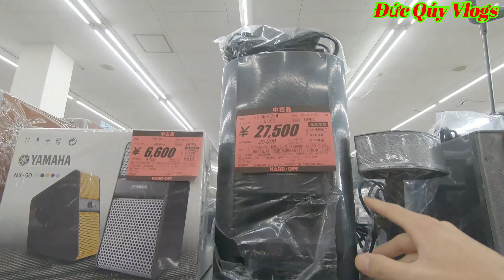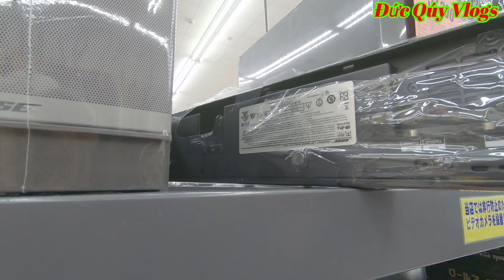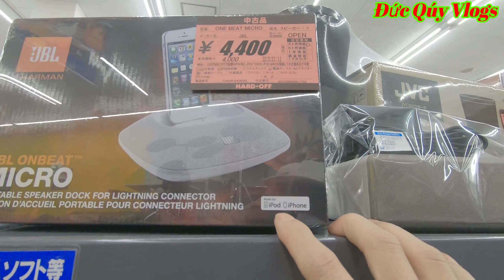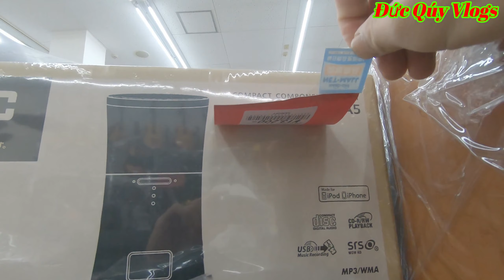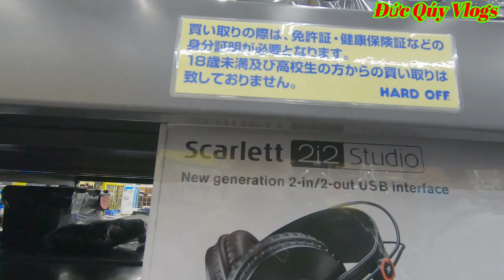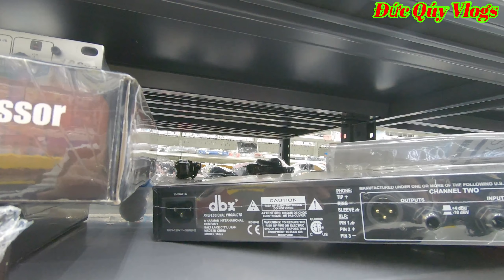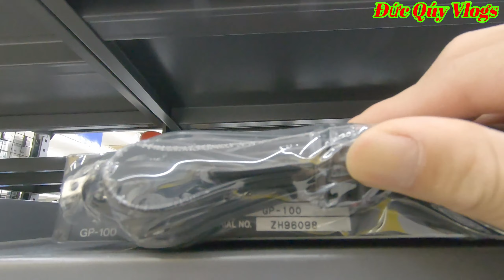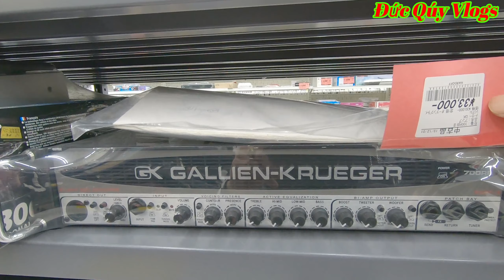Siêu thị đồ cũ || chỗ mới nhiều đồ hay | Đức Qúy Vlogs